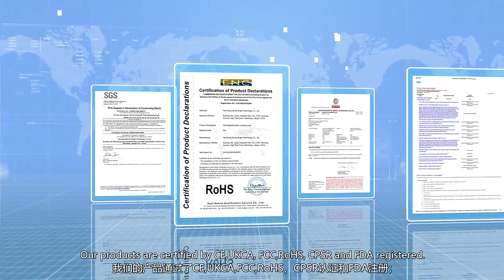About Nanchang Dental Bright Technology Co., Ltd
Nanchang Dental Bright Technology Co.,Ltd, the area of our factory is 10,000 square meters - 5,000 square meters are general workshops and 5,000 square meters are purification workshops.

We have over 100 employees - workers, sales department, research and development department, financing department and purchasing department. We specialize in teeth whitening products , our main products are teeth whitening kits, teeth whitening strips, teeth whitening gel , teeth whitening light, teeth whitening powder, dental impression material and other oral care products. Our products are mainly exported to the North America, Europe, Australia and other Countries.

As a manufacturer who has over 14 years OEM experience, we can provide custom service on the formula and packing material. We also can help you with basic designs and professional marketing pictures.